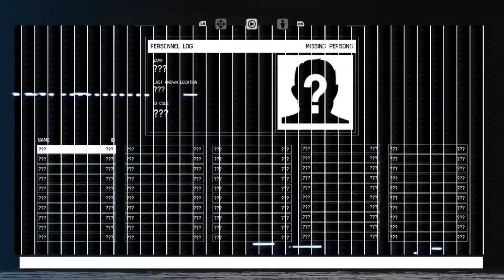Jack & Sandy Play - Immersive Playthrough: Alien Isolation (part 2)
Jack and Sandy have reached the Sevastopol station, it's pretty dark and some noises were heard..what could go wrong?? heh